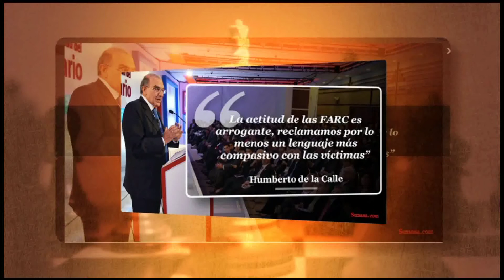EN JAQUE, Kofi Annan y sus reuniones con Santos y Uribe en Colombia (PARTE I)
En Jaque con Hassan Nassar, de lunes a viernes a las 7pm por Día TV